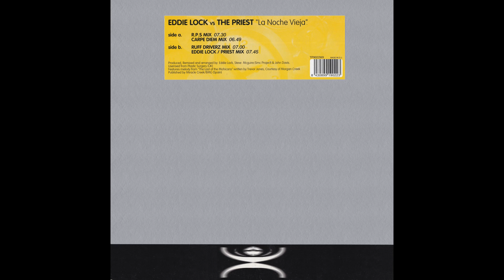Eddie Lock vs The Priest – La Noche Vieja (Eddie Lock / The Priest Mix)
Eddie Lock vs The Priest – La Noche Vieja

Label: Temprogressive – TP9022MX
Format: Vinyl, 12"
Country: Spain
Released: 1999
Genre: Electronic
Style: Trance

Tracklist:
A1. La Noche Vieja (R.P.S. Mix) 7.30
A2. La Noche Vieja (Carpe Diem Mix) 6.49
B1. La Noche Vieja (Ruff Driverz Mix) 7.00
B2. La Noche Vieja (Eddie Lock / The Priest Mix) 7.45